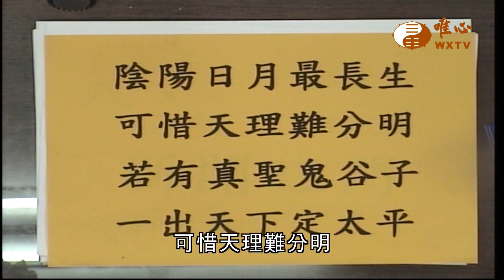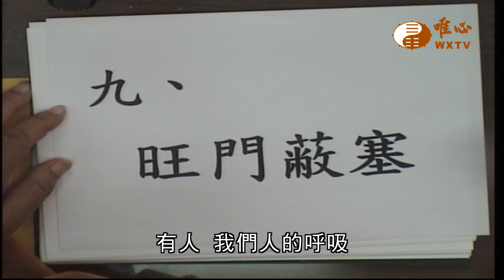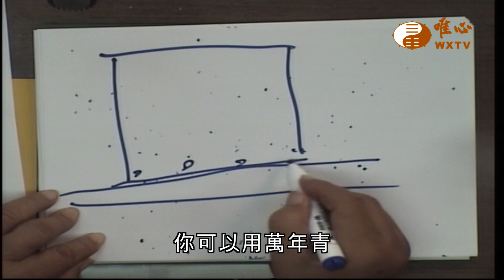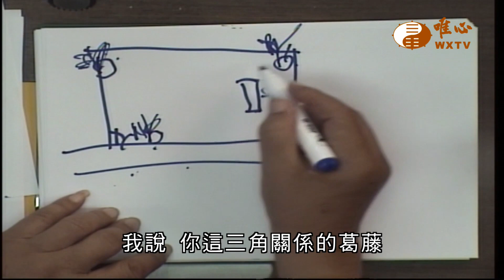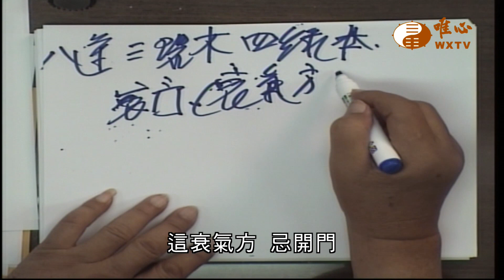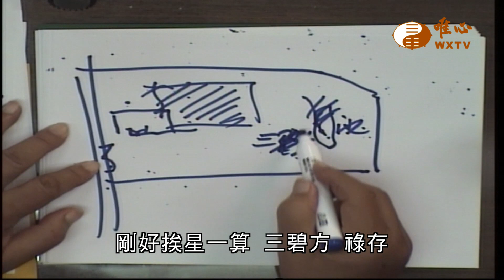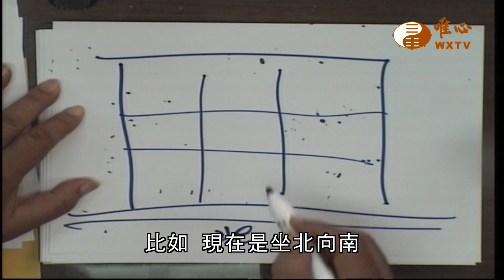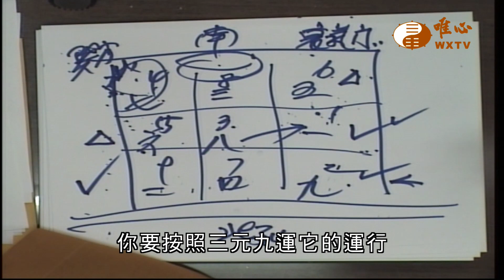陽宅三十則(三十五) ─ 旺門蔽塞【唯心天下事3666】｜ WXTV唯心電視台